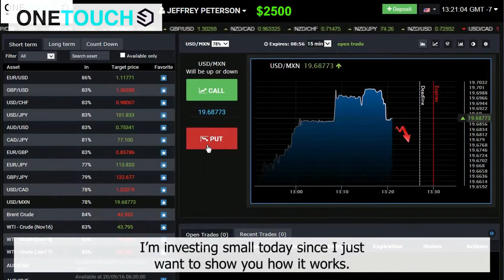One Touch Trade REVIEW - Binary Option Robot